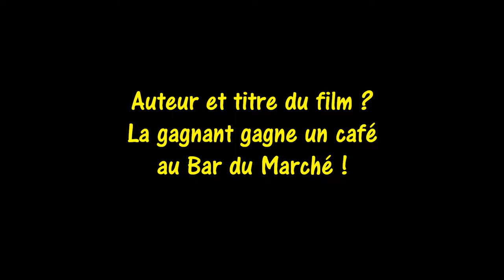Vinça Tarerach Arboussols Eus Prades pour cinéphiles Pradéens 9 août 2019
Vinça Tarerach Arboussols Eus Prades pour cinéphiles Pradéens 9 août 2019. Quizzz cinéphilique avec à la clef un café offert au Bar du Marché pour la première bonne réponse. Hâtez-vous ! Il y a un indice qui vous facilite la tâche !